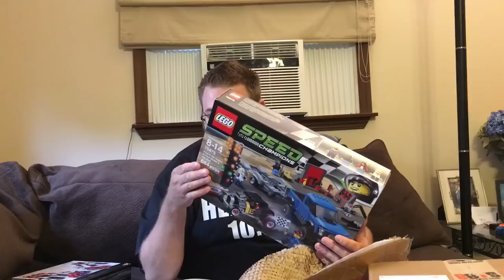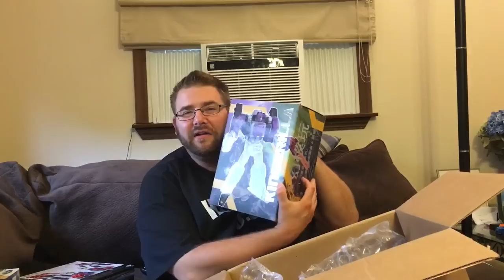HUGE FAN SUPPORT OVERWHELMS GRIM! WIFE TRIGGERED HE GOT SO MUCH STUFF!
Grim gets so many cool toys in this greatest fan mail unboxing ever and heel wife gets triggered thinking he went shopping to buy all the toys in this hilarious fun happy family daily vlog!